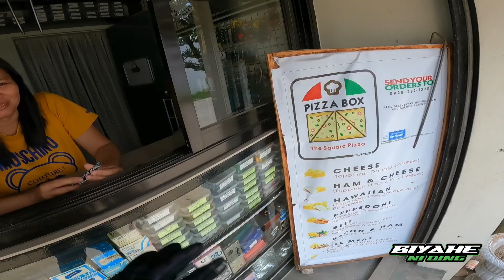Shout out and sticker/100k subs in 2 weeks 😎